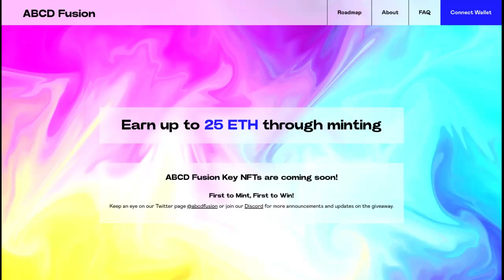ABCD Fusion next gen ecosystem 245